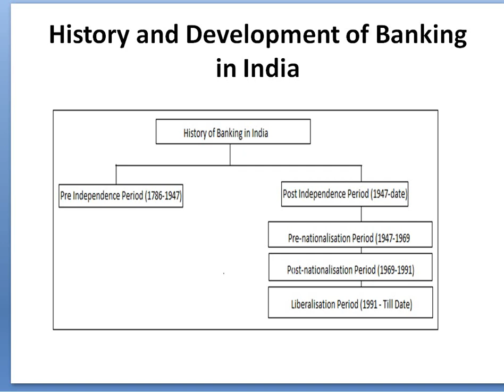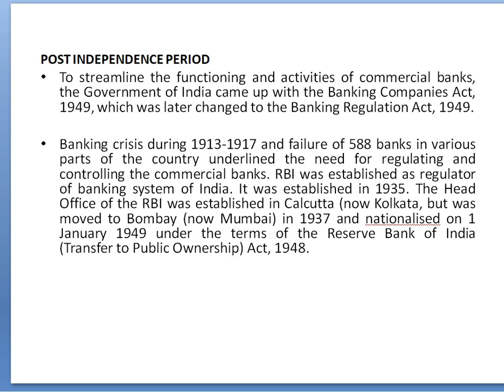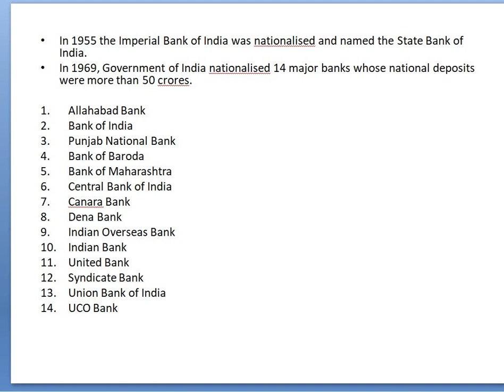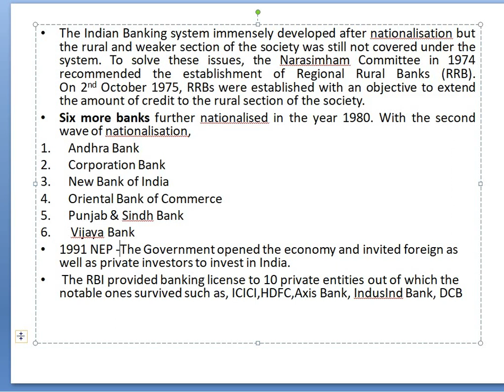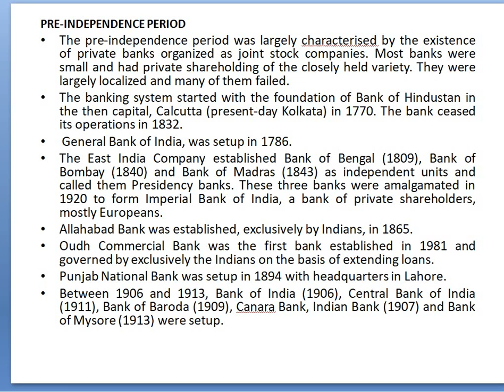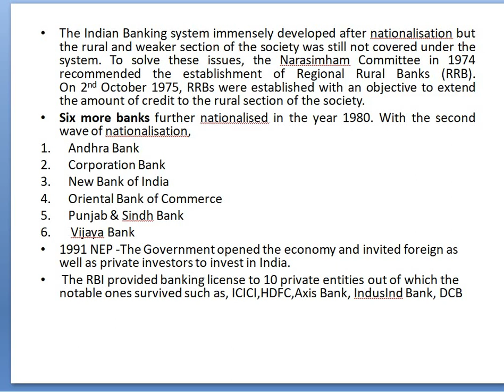Introduction to Banking Class 2